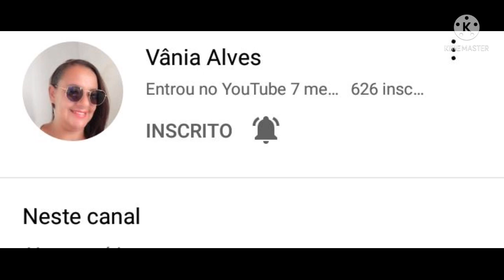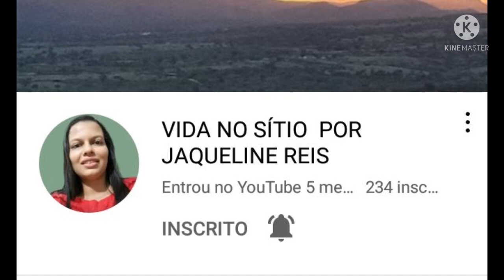Quinta dos amigos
Quintas os amigos
my friend